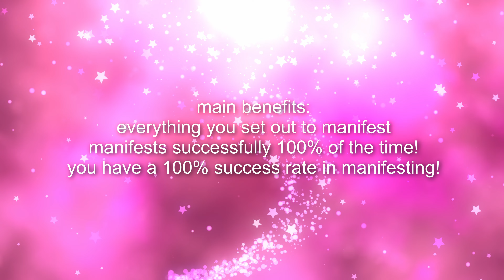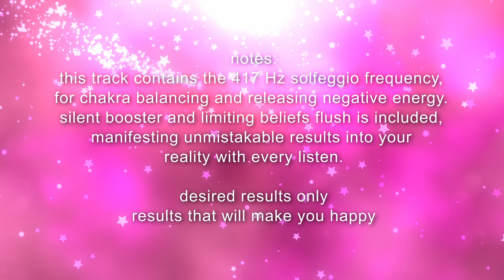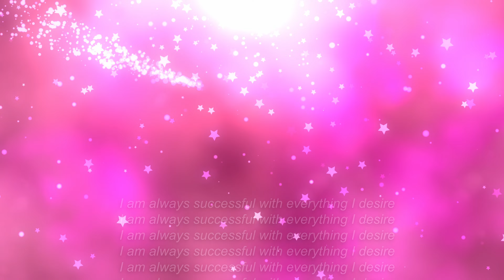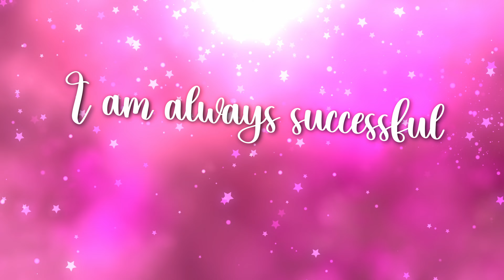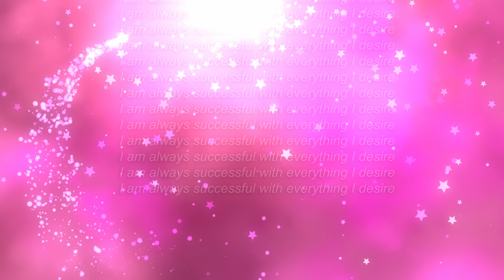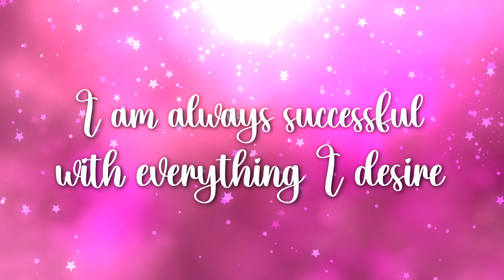I always SUCCESSFULLY Manifest! 100% Tested Working 1 AFF Robot Affirming Subliminal + Supraliminal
Hiii 🌠I learned this affirmation from Sammy's mermaid gang, success story is in the video! Use this booster meditation to install the belief that you always SUCCESSFULLY manifest every single thing you set out to manifest. Failure isn't a thing for you. You literally have a 100% success rate with your desires!

This is unisex, anyone can use this. Desired results only, results that will make you happy.

1. Audible affirmations (supraliminal) focuses and calms the conscious mind
2. Silent affirmations (subliminal) saturates the subconscious mind
3. Visual subliminal messages going straight into your unconscious mind without resistance

The combination of all three delivers potent, super powerful & fast results. Completely saturating your mind from every angle. This also works if you aren’t paying attention to it, like a subliminal would. Just listen and release all efforts, let the video work it's magic!

This track contains the 417 Hz solfeggio frequency, for chakra balancing and releasing negative energy. Silent booster and limiting beliefs flush is included, manifesting unmistakable results into your reality with every listen.

*Audible & Silent Affirmations*
♡ I am always successful with everything I desire.